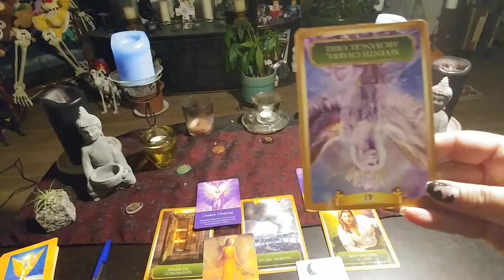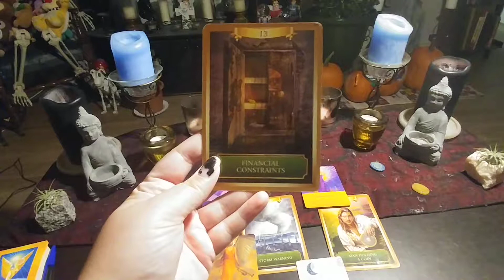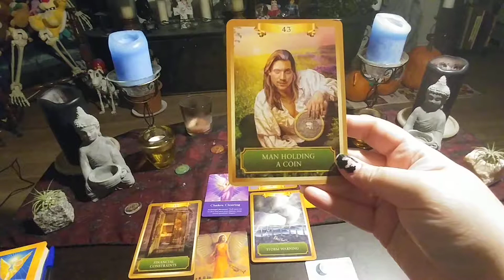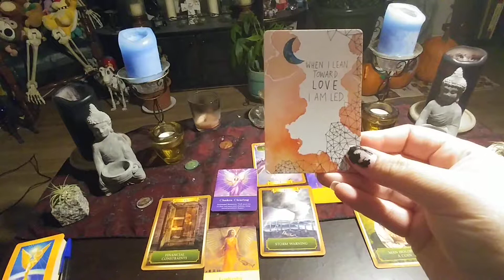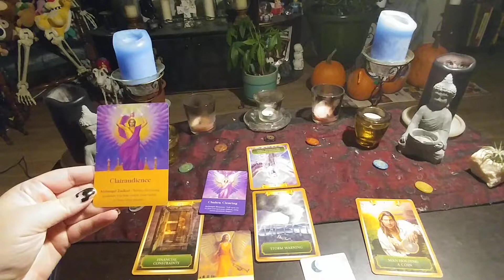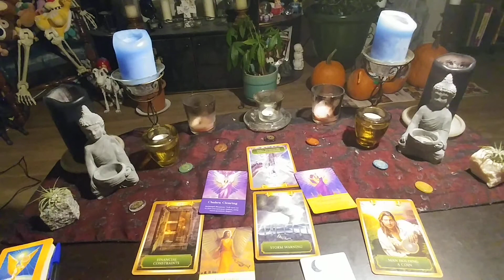Tuesday October 5th, 2019 Daily Tarot Card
1 Hour Reading $25.00
Yes or No Questions 3 for $15.00